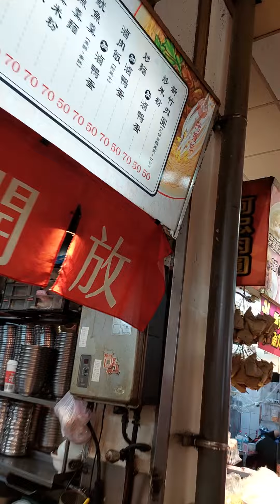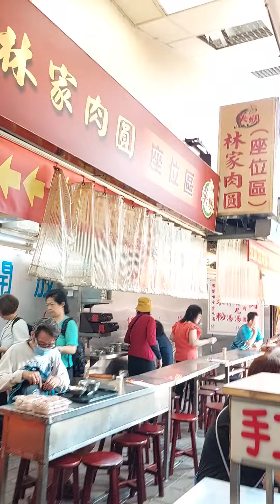231102_1229H 台灣 新竹 城隍廟